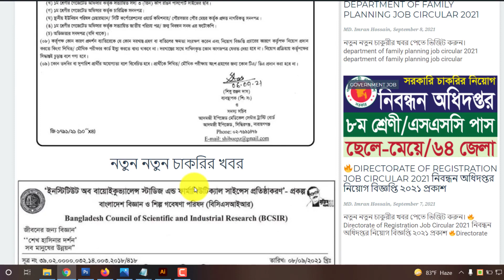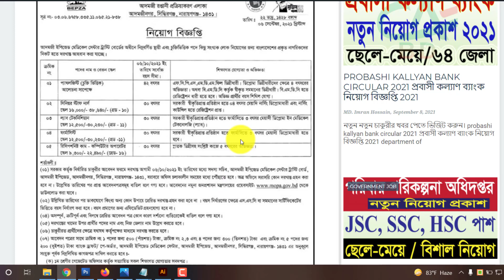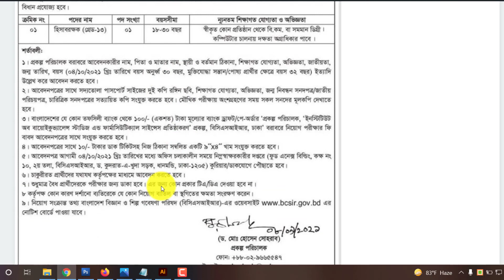২টি সরকারি চাকরির নিয়োগ ২০২১ govt job circular 2021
২টি সরকারি চাকরির নিয়োগ ২০২১ govt job circular 2021

ধন্যবাদ.